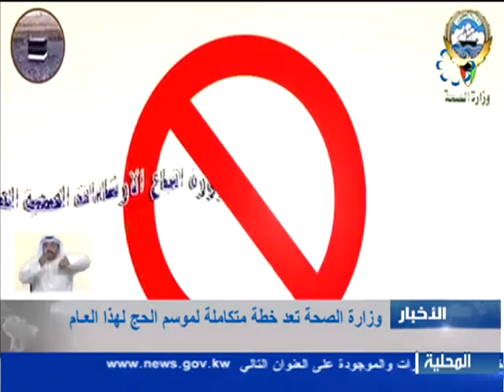استعدادات وزارة_الصحة لموسم الحج